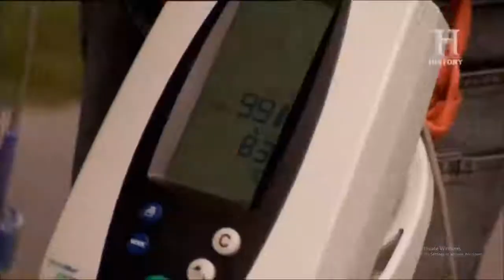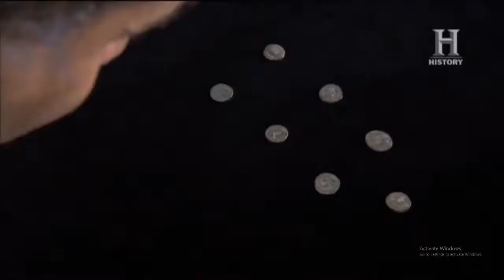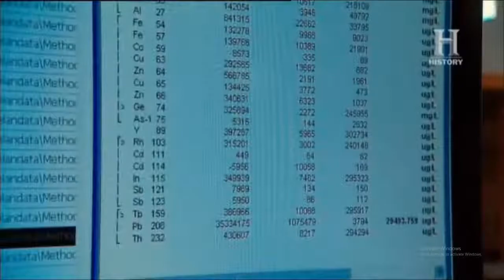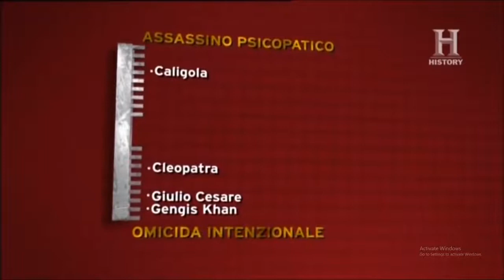Documentario - Cleopatra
L'ultima regina d'Egitto fu colta, astuta e determinata, capace di irretire due degli uomini più potenti del suo tempo. Ma chi era la donna dietro la leggenda?